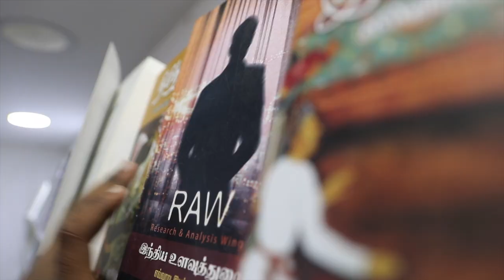XO1 | teaser | short film | Dileepen | Eniyan | Pranav | Sanjay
XO1
the short film's teaser is on the floors now just get ready to view it.
special thanks to friends and family